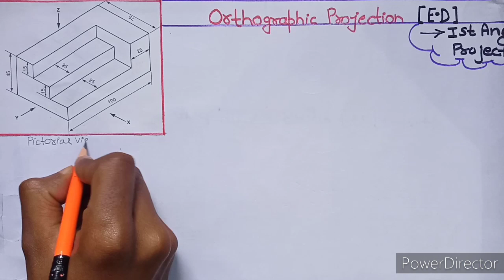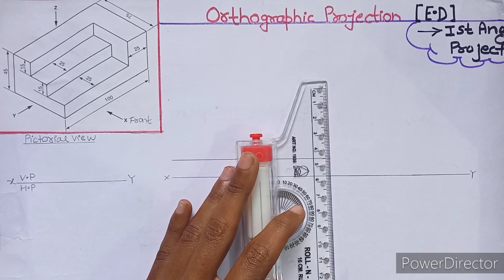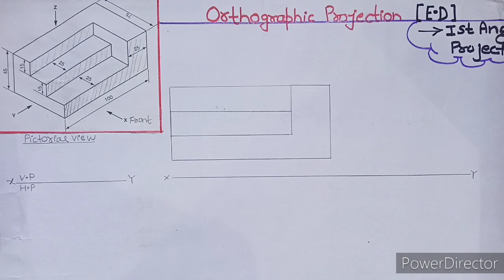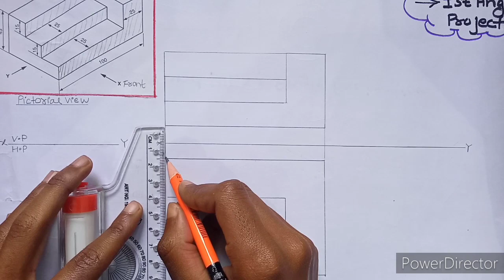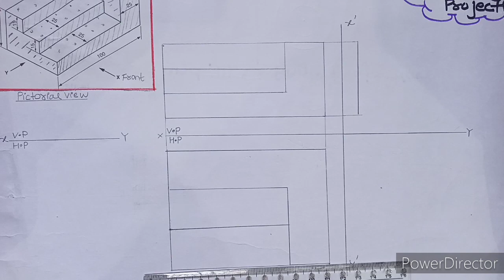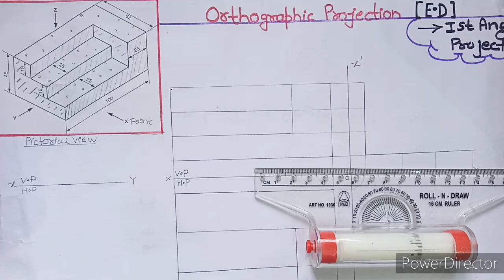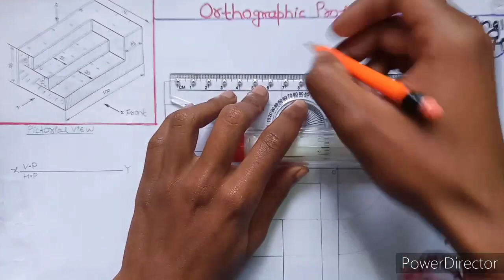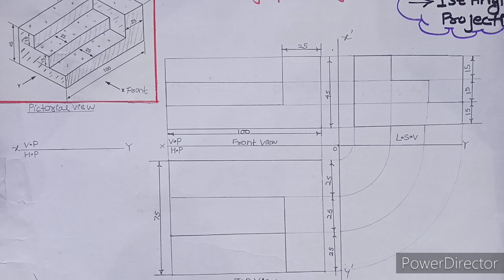Orthographic Projection | First Angle Projection | Problem 1